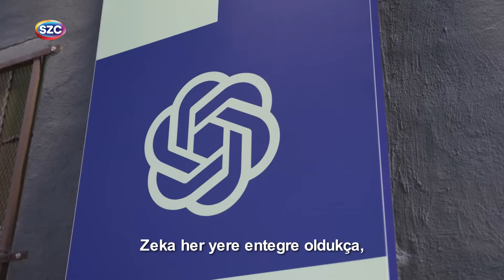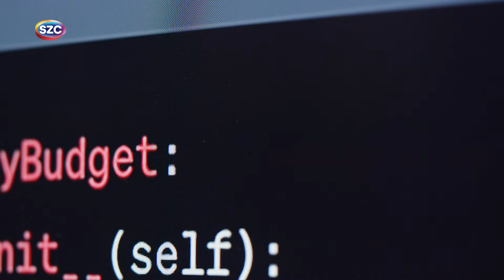Yeni Yapay Zeka Sora Herkesin Aklını Başından Aldı! | Peki Ya Tehlikesi?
Digiturk: 60
D-smart: 93
Turkcell TV Plus: 69
Tivibu: 69
Türksat Kablo TV: 76